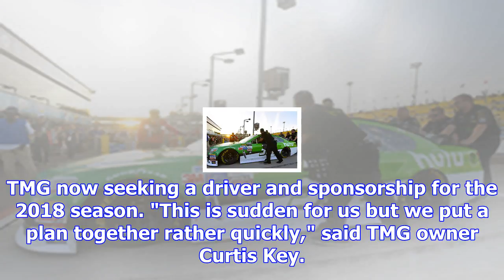Jeffrey earnhardt without a ride after circle sport and tmg split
The Motorsports Group and Circle Sport partnered at the beginning of the 2017 Monster Energy NASCAR ...